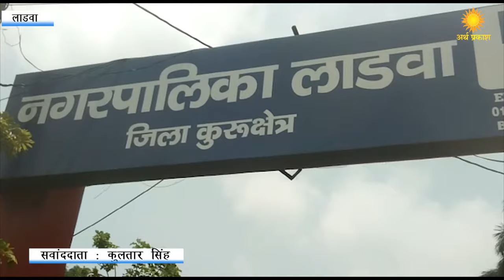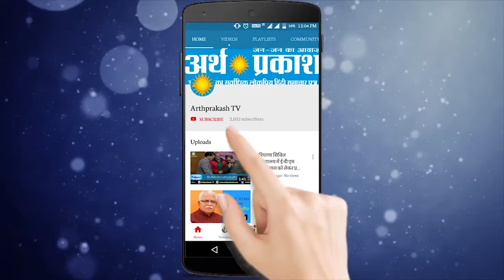Ladwa में अवैध कॉलोनियों की दिक्कतों का हल जल्दी निकालेंगे : डॉ पवन सैनी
कुरुक्षेत्र के कस्बा लाडवा की नगर पालिका में लाडवा विधायक ने ली बैठक। वार्डों में साफ सफाई बैठक में रहा अहम् मुद्दा। बैठक में उपस्थित दो पार्षदों ने लगाया आरोप बोले, कांग्रेसी पार्षदों के वार्डों में नही हो रहा विकास कार्य। नगर पालिका प्रधान साक्षी अरोडा ने कहा कि लाडवा में सभी 15 वार्डों में किए जा रहे समान विकास कार्य । इस बारे में जब लाडवा विधायक डा. पवन सैनी से बात की गई तो उन्होने आरोप को साफ नकार दिया। जो अवैध कॉलोनियों हैं वहां दिक्कत हो सकती है, लेकिन वैध कॉलोनियों में कोई दिक्कत नही है। अवैध कॉलोनियोंं का भी कोई हल निकालेंगें।